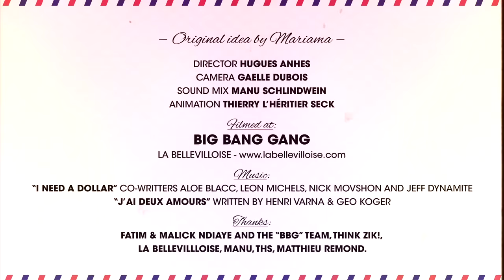Mariama & Faada Freddy - "I Need A Dollar" (Acoustic) - TMTP #05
"Love, sweat and tears", the second album of Mariama available

*TAKE ME TO PARIS* A musical discovery with Mariama.
1 place, 1 guest, 1 exclusive duet.

Directed by HUGUES ANHES
Camera GAELLE DUBOIS
Animation THIERRY L'HERYTIER SECK

The official Mariama youtube channel! Music videos, concerts, acoustic sessions and the web-series.

Bienvenue sur la chaîne youtube officielle de Mariama, découvrez ses clips, ses lives et sa série.

*TAKE ME TO PARIS* Une découverte musicale de Paris avec Mariama
Chaque épisode présente 1 lieu, 1 invité interviewé et 1 duo exlusif en chanson.